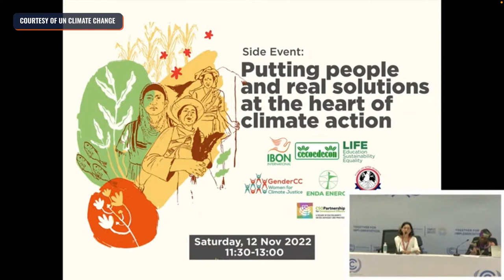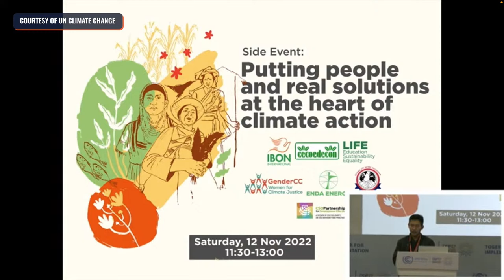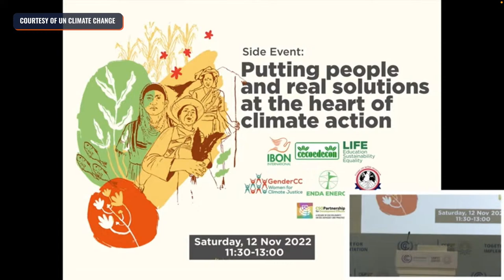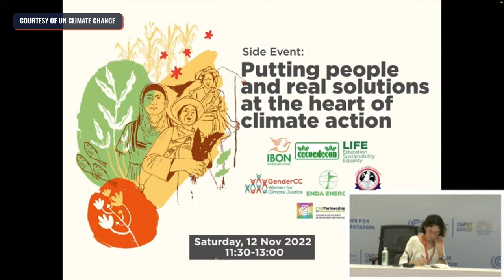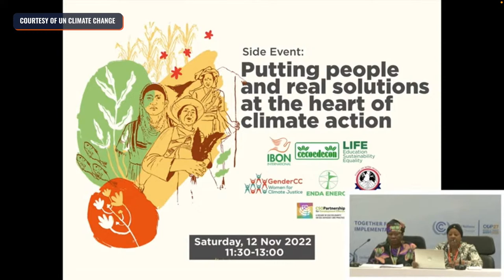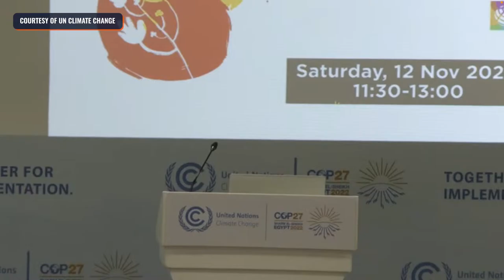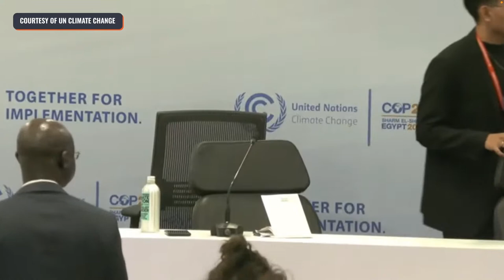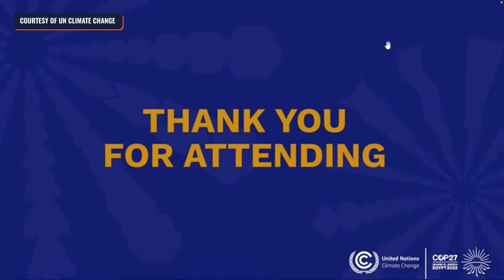COP27: Putting people and real solutions at the heart of climate action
More videos on Rappler Climate action is transformative if grounded in human rights and locally led. The rights-based global stocktake is one opportunity to ensure the integration of human rights, including indigenous peoples' rights, just transition, gender justice, and to consider non-State actors in the implementation of the Paris Agreement.

Follow Rappler's coverage Follow Rappler for the latest news in the Philippines and around the world.